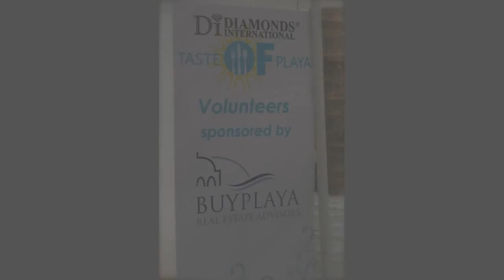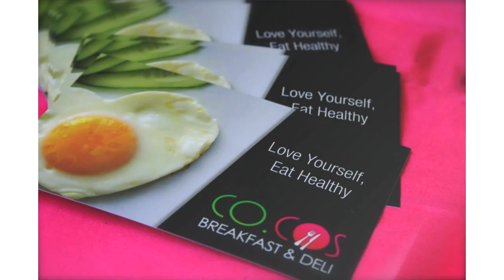Taste of Playa 2012 - The Premier Culinary Event of the Riviera Maya Mexico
- Taste of Playa is a culinary event in Playa del Carmen that celebrates the creativity and cultural influences of chefs throughout the Riviera Maya. The event promotes the unique culinary perspectives of local chefs, highlights new event venues that attract a variety of participants and coordinates the efforts of local businesses and municipal governments. Taste of Playa has captured the attention of international media by showing the spirit of multi-cultural cooperation that defines the modern Riviera Maya.

International culinary festivals are held throughout the world, with each host city highlighting the best and most creative restaurants and retail food outlets that define the culture of the area. Playa del Carmen is renowned for its diversity, its international influences, its culinary expertise and its Caribbean lifestyle. The restaurants and food industry have played a major part in the development and definition of the Riviera Maya. This event provides local businesses with an opportunity to showcase the expertise of their talented chefs.

Taste of Playa is supported by a group of corporate sponsors which includes Diamonds International and BuyPlaya Real Estate Advisors. In the spirit of community, a portion of the event proceeds will be used to assist a not-for-profit food or clean water program in the area. The goal of the committee is to help develop and sustain community based initiatives that have a positive effect on the residents of Playa del Carmen and the Riviera Maya.